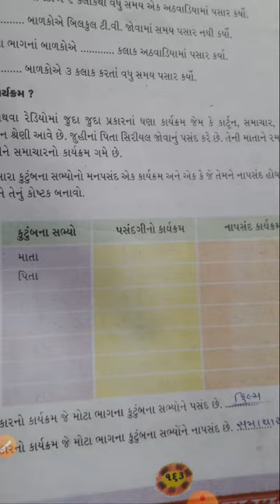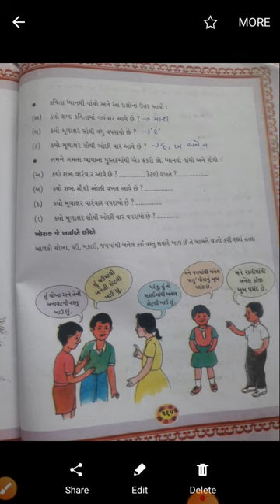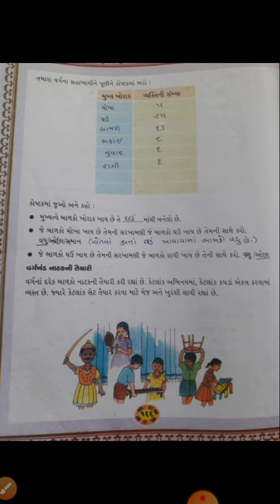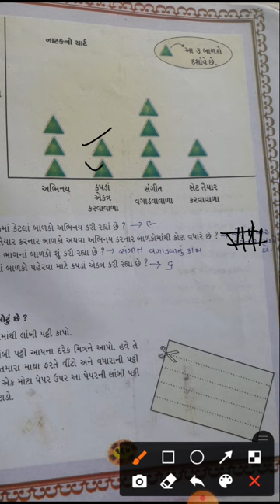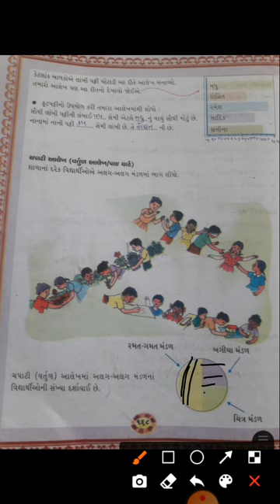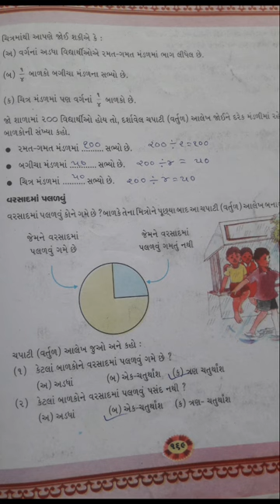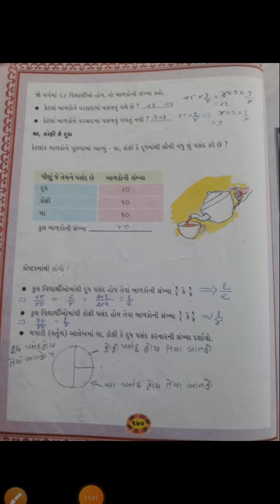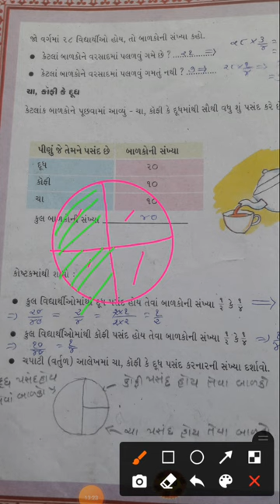std-4 maths ch -14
smart chart